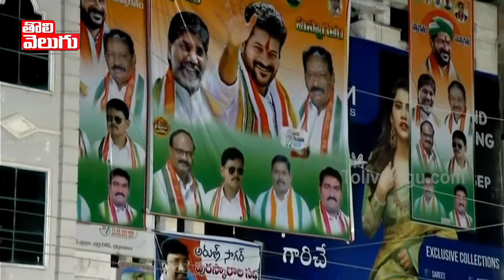రైతులకు, పేదలకు రేవంత్ హామీ అదిరిపోయే స్పీచ్ | Revanth Reddy Powerful Speech at Bhadrachalam